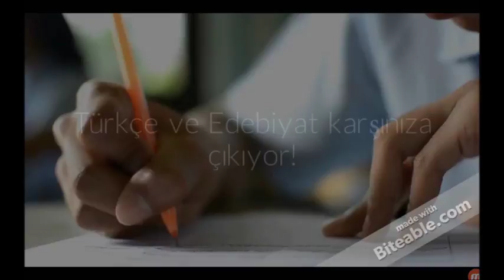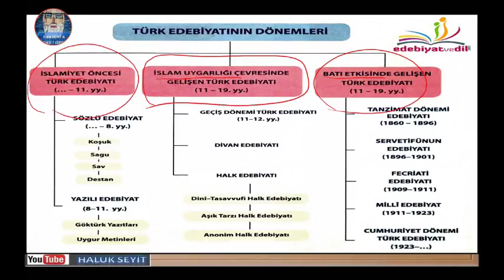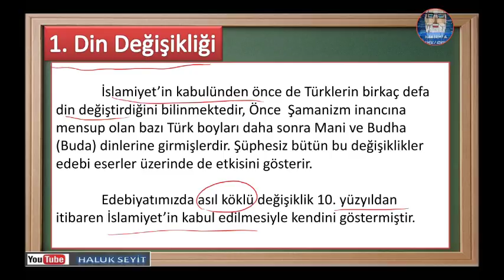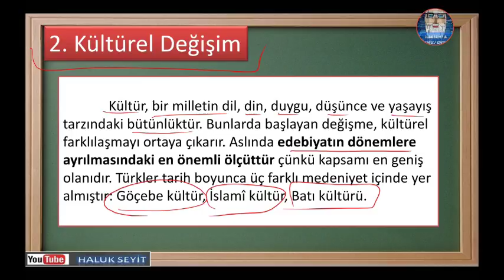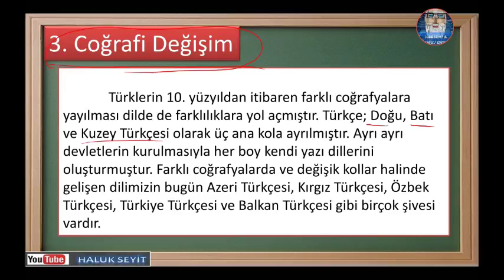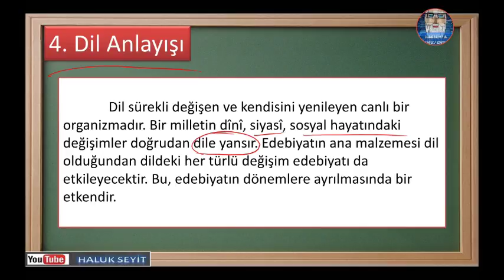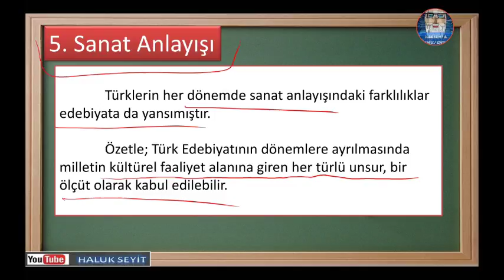TÜRK EDEBİYATININ DÖNEMLERE AYRILMASINDAKİ ÖLÇÜTLER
Linke tıklayarak soru bankamıza ulaşabilirsiniz.